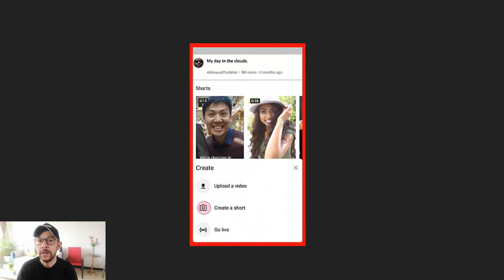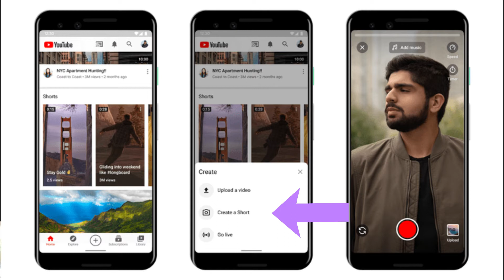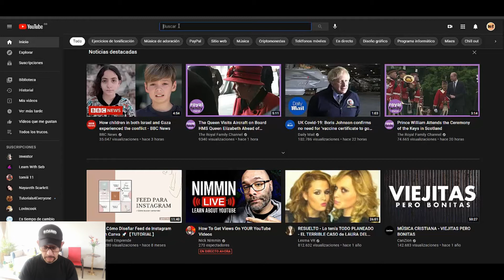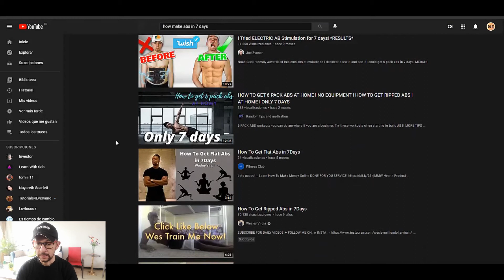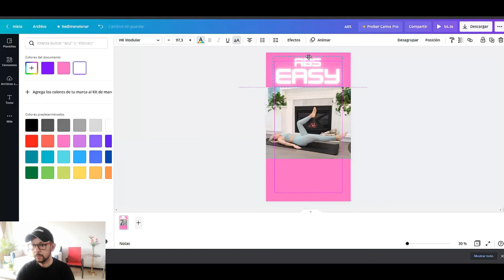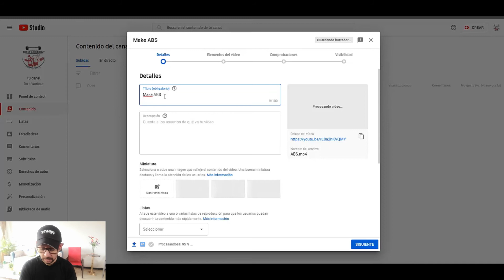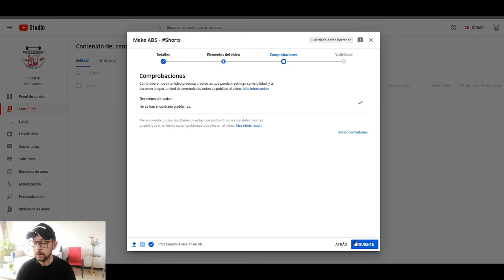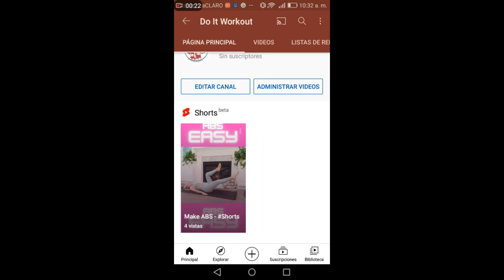💯 YouTube – CANVA - 💣 TRUCO sin CAMARAS para Principiantes | 2021🚀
Cómo hacer un video corto de YouTube SHORTS? acá está la respuesta completa para principiantes sobre ... ¡Hasta que YouTube lo cambie todo!

Aprenderemos cómo hacer y cómo usar un video corto de YouTube. Una introducción para todos los creadores de contenidos 2021 para conseguir el éxito deseado, hacer crecer tu canal.

Línea de tiempo:
00:00 Intro 1
00:05 Resultado final
00:18 Intro Do IT
00:25 Explicación YouTube Shorts
01:54 En Canva
02:51 Buscar video para descargar
03:27 Descargar video
03:46 Subir el video en Canva
04:16 Ajustar el video en Canva
05:22 Descargar video de Canva
05:38 Subir video en canal de YouTube
07:21 Revisar el video
07:25 Suscríbete y darle me gusta jejeje
07:39 Vista del video en celular
08:22 bye bye... suscríbete.

Gracias.